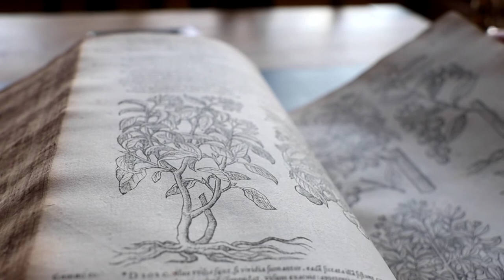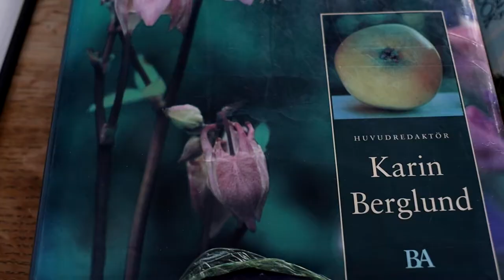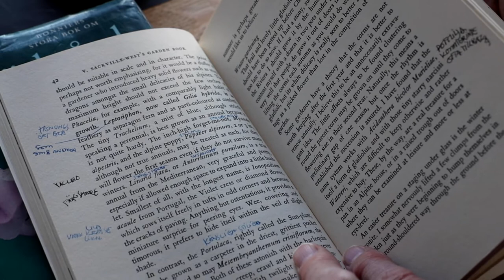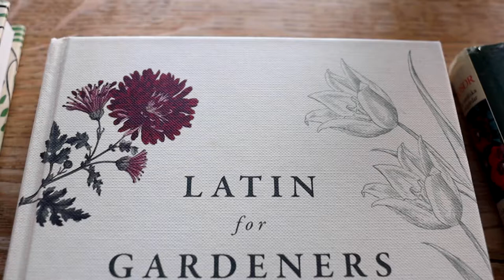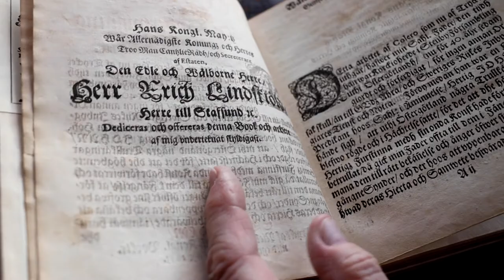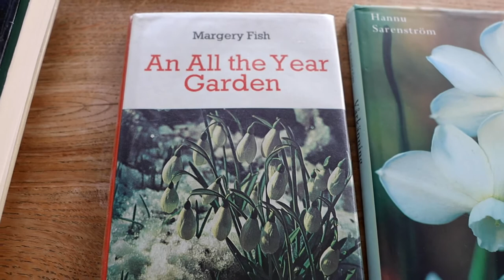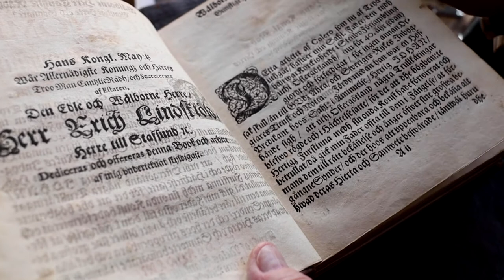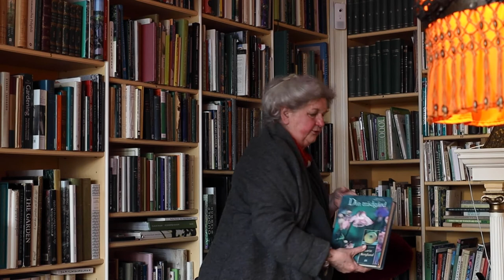Årstidsanteckningar Del 12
Trädgården behöver näring, och vi behöver också näring! Jag skulle vilja prata lite om vår näring - böcker, och sådant som jag brukar läsa.

Filmat av Henrik Folkesson